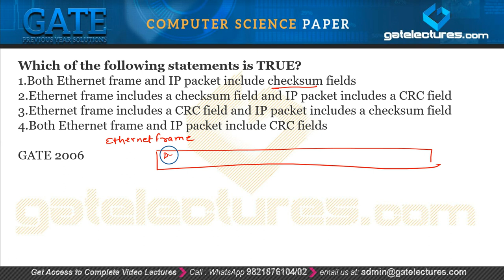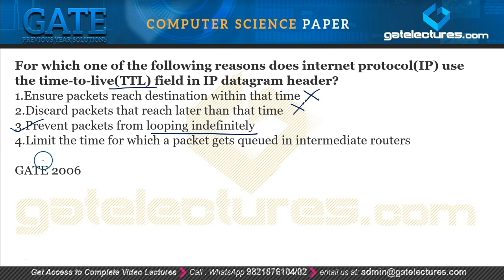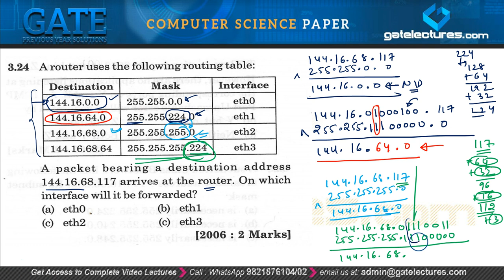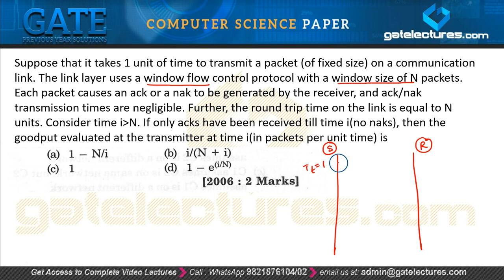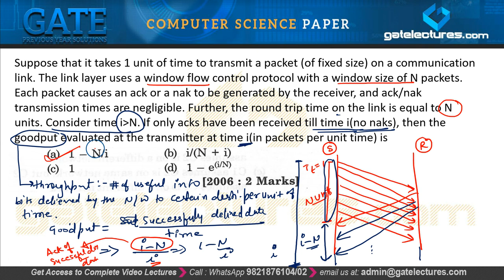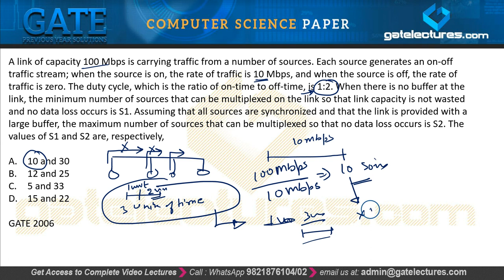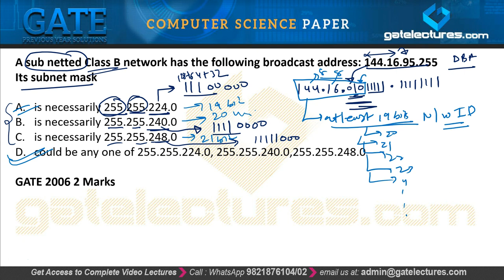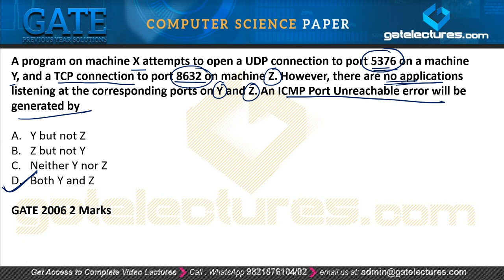Network & Transport layer 04 GATE 2006 Previous year Questios